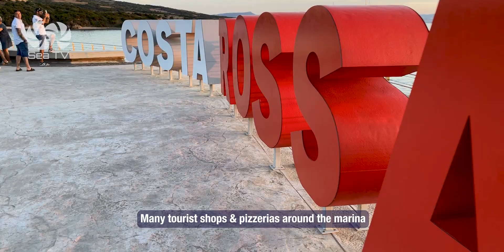Sail & Anchor Isola Rossa Sardinia Italy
See the beauty of Sardinia from the water with SeaTV Sail & Anchor visual pilot sailing videos in Isola Rossa Sardinia area!
Take a relaxing sailing holiday on this picturesque place, surrounded by crystal clear waters and beautiful scenery. Enjoy views of the Coastline and the dramatic colors of the Isola Rossa, while sailing among the sardinia archipelago.
If you're looking for an unforgettable sailing holiday, then SeaTV is the perfect choice!
Our experienced crews will take care of all the visual content, so you can truly relax and enjoy the beauty of Sardinia!
See the beauty of Sardinia from the water with SeaTV Sail & Anchor –
0:00 Intro
0:24 Approach
1:02 Mooring
2:07 Anchorage
2:29 Facilities

These videos will make your Sailing Vacation much easier⛵️
▸ Got Tips/ Videos?  Sharing is Caring

🔎 Research:
Marine literature 📚
Navionics
navily
Google maps
Note: This is not a navigation map